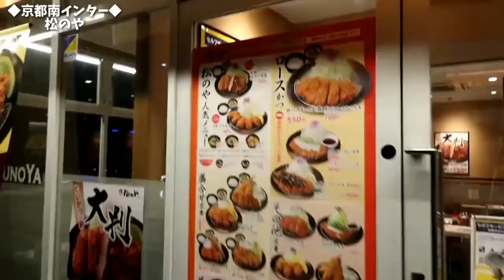【大食い】米と味噌汁食べ放題！【京都南インターラブホテル街前】《とんかつ松のや》グルメ 観光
【本日のお店】